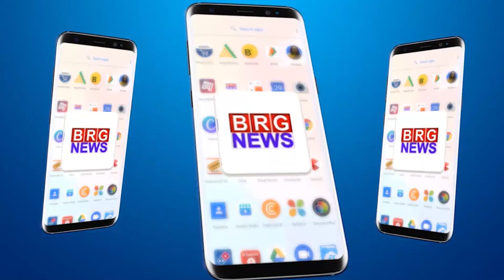दुनिया की सबसे बड़ी बिल्डिंग 'मुकाब' पर सऊदी अरब ने शुरु किया काम, AI टेक्नोलॉजी का हो रहा इस्तेमाल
Saudi Arabia starts work on the world's largest building 'Muqaab', AI technology is being used

BRG NEWS  App: